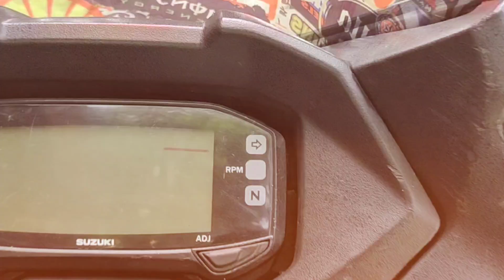My New Bike Suzuki gixxer SF